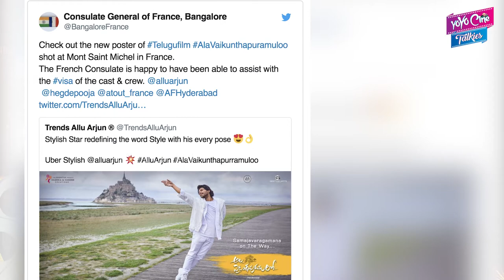Samajavaragamana Song Shooting In France | Allu Arjun, Pooja Hegde | YOYO Cine Talkies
France's Consulate General Shares Movie Poster